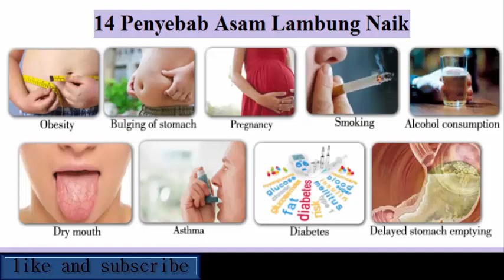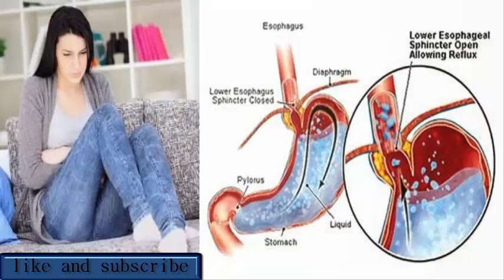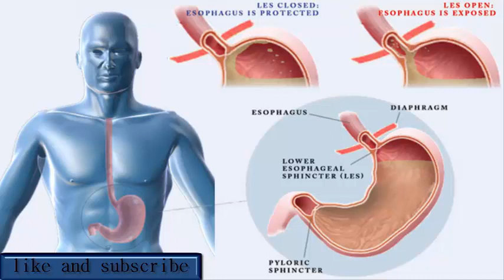inilah Penyebab Asam Lambung Naik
Rasa perih dibagian lambung.
Mual dan perut kembung.
Muntah kering.
Rasa panas dan perih di mulut dan tenggorokan.
Heartburn pada dada.
Sakit tenggorokan dan juga susah untuk menelan.
Bersendawa.
Radang tenggorokan dan batuk kronis.